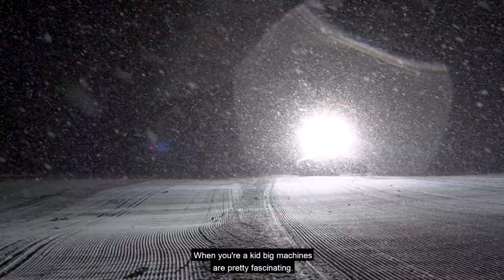PRINOTH - The operator life of Johann Wallner @ Dachstein West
Discover the operator life of Johann Wallner, winner of the PRINOTH CUP 2010,  driving his LEITWOLF @ the Dachstein West Ski Resort - Austria.